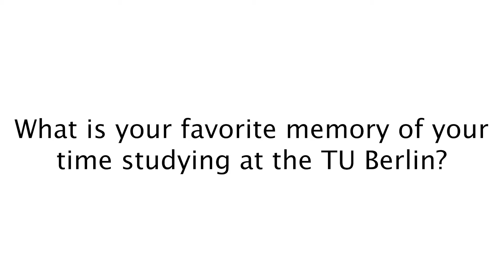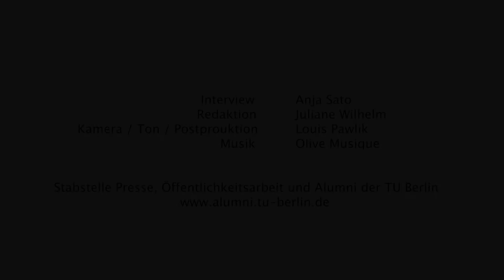Alumni Memories, pt. 3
Out of sight, out of mind?! Not for these TUBerlinAlumni, who now live in Great Britain, Turkey, Vietnam, Australia and India and have very fond memories of their student days at TUBerlin.

📽 TU Berlin/Louis Pawlik, Anja Sato and Juliane Wilhelm